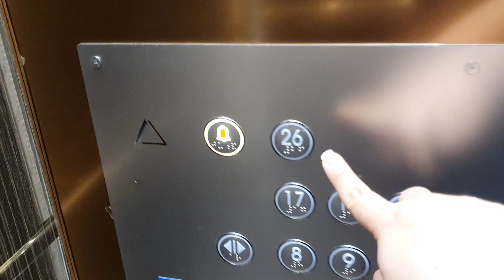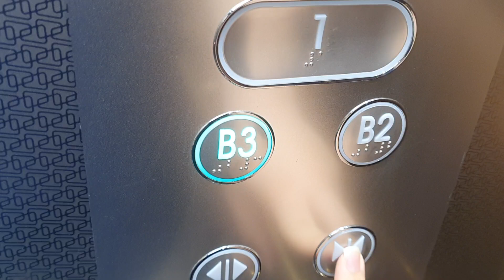Hyundai MRL Traction Elevator at Singil Park Xi(My House), Seoul Korea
Person : 17
Capacity : 1150kg
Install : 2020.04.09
Serviced Floor : B3, B2, 1~26
Model/Brand : WBSS-GY-1/YZER
Speed : 120M/MIN